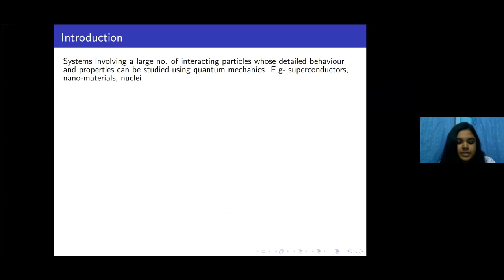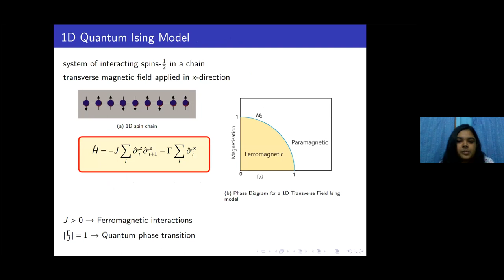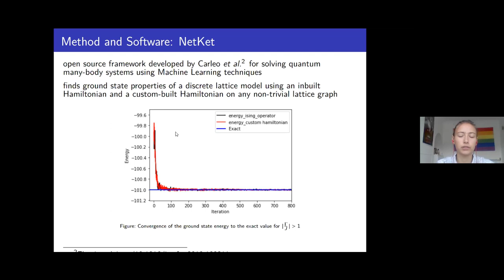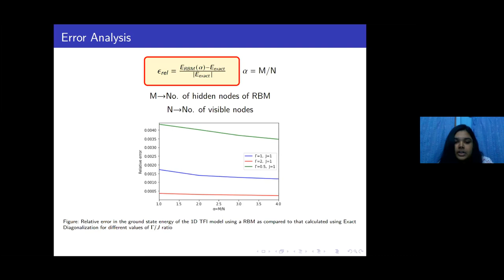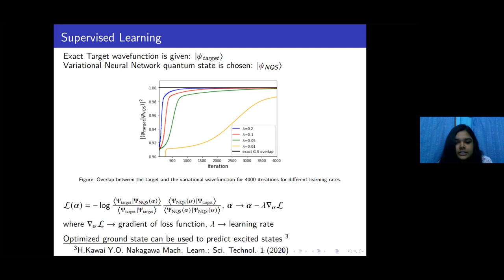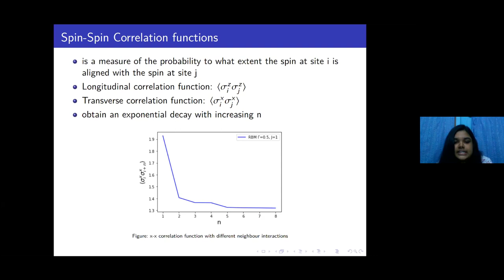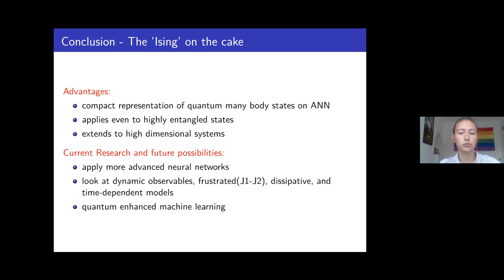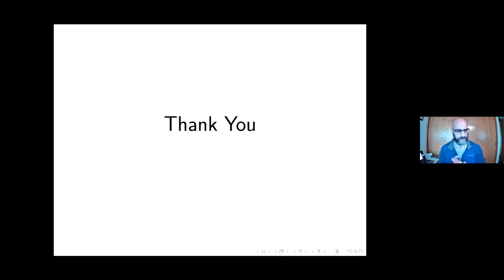Project 14. Tackling Quantum Many-Body Systems with Artificial Neural Networks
London Mathematical Laboratory Summer School | (smr 3598)
Speaker:Alina BENDT (University of Aberdeen Department of Physics), Asmita DATTA (Indian Institute of Science Education and Research)
2021_07_30-15_00-smr3598